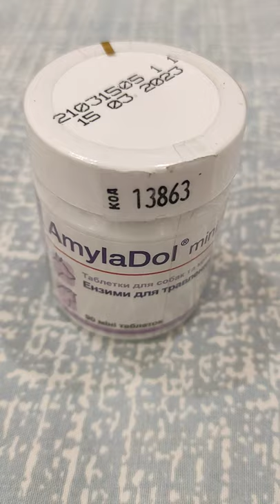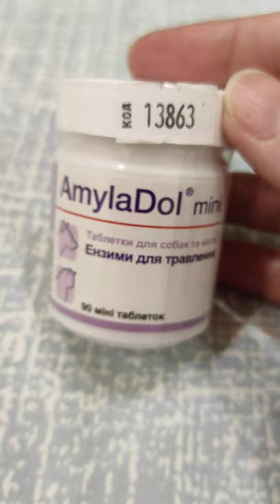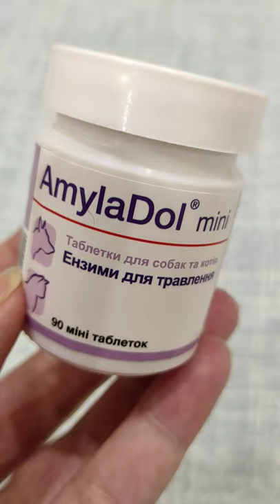Dolfos AmylaDol Mini - пищеварительные энзимы для собак и кошек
AmylaDol mini является диетическим дополнительным кормом для собак и кошек. Балансирует пищеварительные расстройства. Рекомендуется при хронической недостаточности поджелудочной железы.